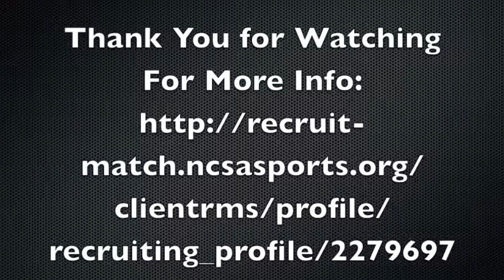NCSA Recruiting Video - Daniel Akerlind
Daniel Akerlind #18, OH/OPP, 15 years old, 6'4" tall, JSerra Catholic High School Varsity starter, San Clemente 16-1 starter (club).